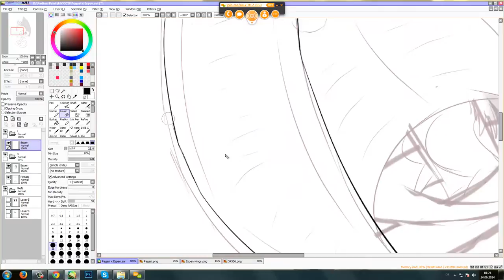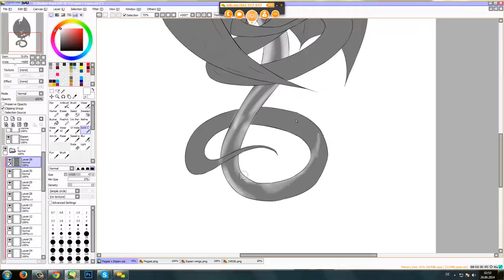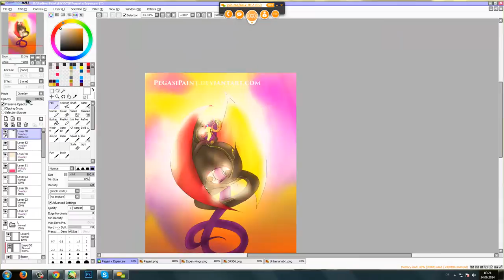Dragon Love (Speedpaint) [+HD]